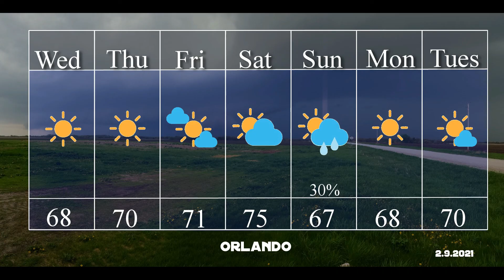Orlando Basement Weather: Nice warm up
Get out and enjoy the warm temperatures before the cold front.